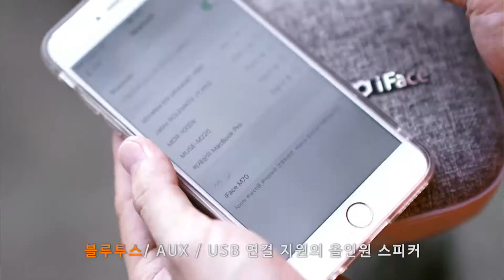[바이럴 광고제작] iface Speaker Web CF - JAE SANG Ver.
iface Speaker BRAND Web CF
VAULTS x NEW DOPE Films(Director TAE)